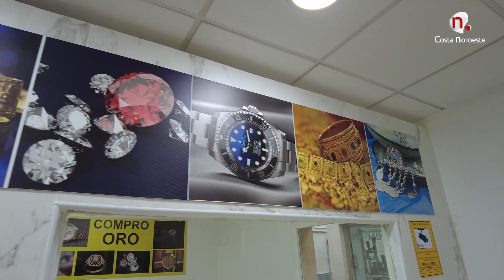Contigo Calle Barrameda Compro Oro Barrameda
En la calle Barrameda se encuentra este establecimiento de compra de oro y joyería
Contigo lunes 18 de diciembre de 2023